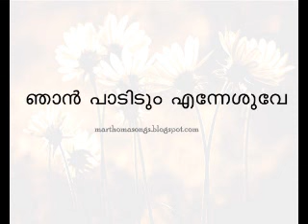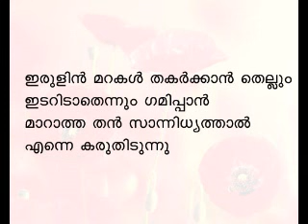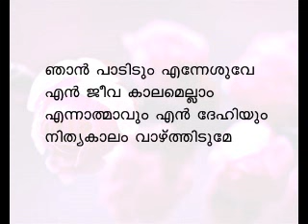Njan paadidum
Njaan paadidum en yeshuve
en jeevakaalamellaam
en aathmavum en dehiyum
nithyakaalam vaazhtheedume1 marubhoo prayanathil enne
thellum manamilakathe nayippan
udayon nee charathille
ennum karutheeduvaan2 irulin marakal thakarkkaan
thellum idaridathennum gamippaan
maratha than saannidhyathaal
enne karutheedunnu3 kalushithamayere bhoovil
thellum kalangidathennum vasippan
pranapriyan ennumennum
enne karutheedume

Maramon Convention Song 2000